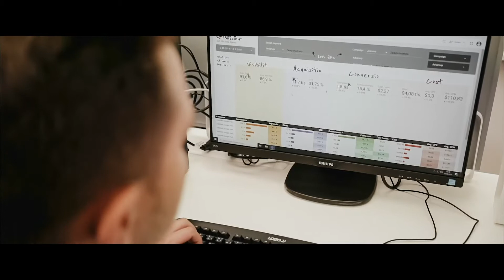Behaviorální laboratoř FSE UJEP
Laboratoře určené ke zkoumání lidského chování a rozhodování. Tyto laboratoře jsou vybaveny nejnovějšími technologiemi právě pro výzkum lidského rozhodování.